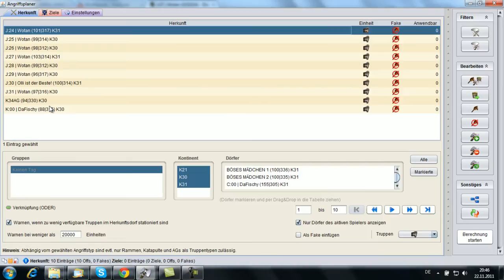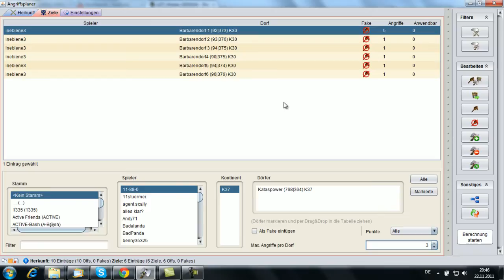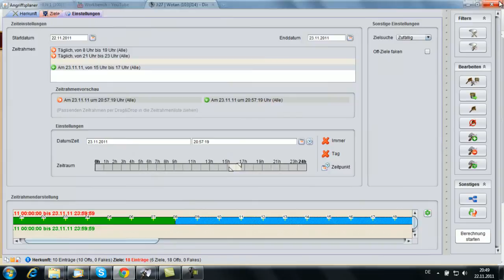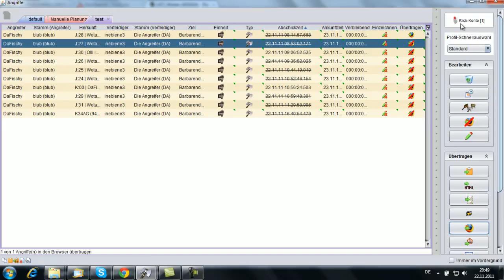Angriffsplan mit Ds-Workbench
Eine kurze Anleitung zum erstellen eines Angriffsplanes mit DS-Workbench

Herkunft- und Zieldörfer auswählen, Zeitfenster einstellen und abschicken.

ich hoffe das ganze ist verständlich, wenn auch leider etwas leise ... ich sollte lauter reden ^^